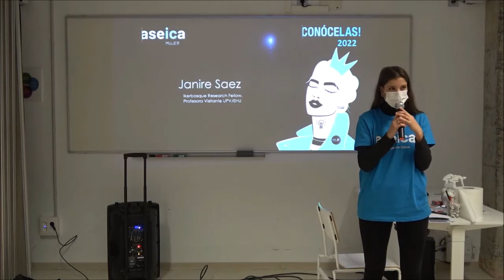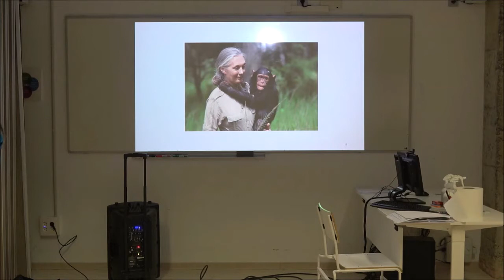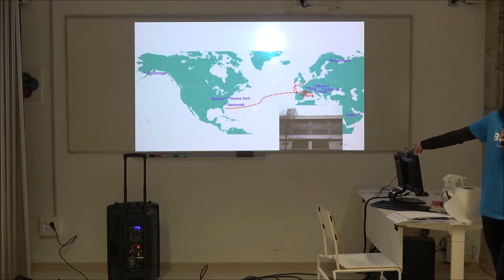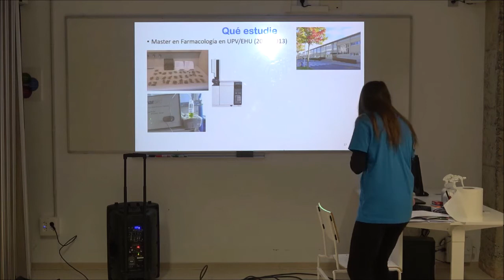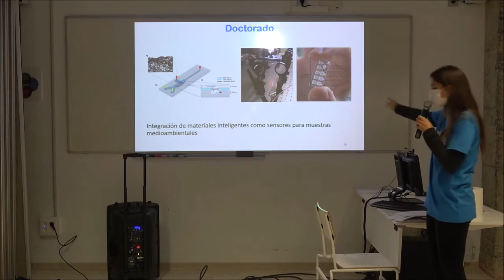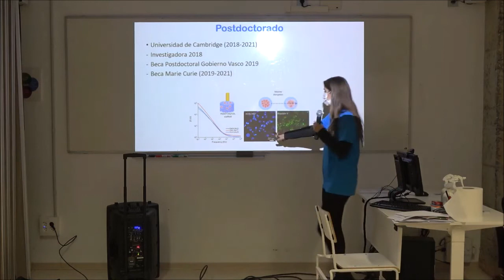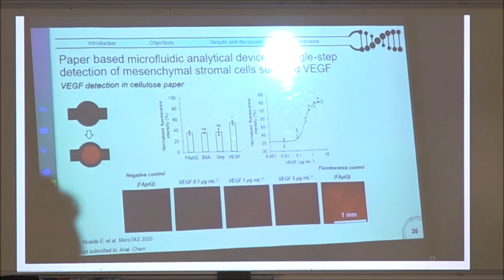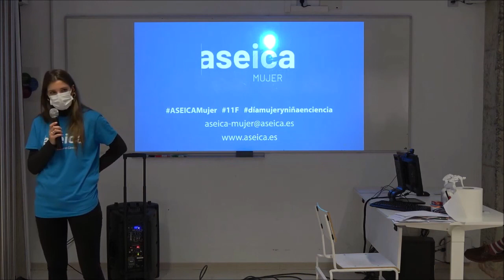CONÓCELAS- Charla completa Janire Sáez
Charla completa de la investigadora Janire Sáez, (UPV-EHU) al alumnado del centro de formación de la Cruz Roja

ASEICA Mujer